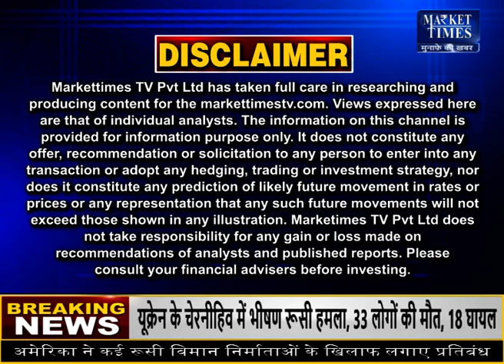किस कृषि फसल में आने वाली है तेजी